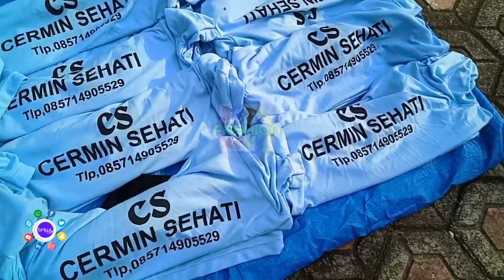Production of Direct Sewing T-shirts || Manual Sablon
LPK LUCKY ADAM FASHION
SEWING SHCOOL
Lembaga Kursus Menjahit Pola Tatabusana  Wirausaha Konveksi Tailor dan Pelatihan kerja Garment, Siswa siswinya di didik untuk menjadi Terampil dan Terbaik .

Menjamin Lulusannya
disalurkan  LANGSUNG KERJA ,tidak diragukan lagi dan sudah terbukti lulusannya sudah banyak yang bekerja dibeberapa perusahaan Pabrik Garment ,karena Lucky Adam Fashion Bekerjasama dengan Pabrik Garment  .
Bagi yang berminat
Silahkan datang saja ke Lucky Adam Fashion

PENDAFTARAN :
Buka setiap Hari: Senin s/d Sabtu
Persyaratan Membawa :
*Photocopy KTP
*Photocopy IJAZAH
*Photocopy KARTU KELUARGA

UNTUK BIAYA KURSUS
di beberapa Pilihan :

1.KURSUS MENJAHIT PELATIHAN KERJA GARMENT

2.PAKET KURSUS  MENJAHIT PELATIHAN KERJA GARMENT DAN TATABUSANA

3.PAKET KURSUS MENJAHIT PELATIHAN KERJA GARMENT + POLA TATABUSANA PRIA  WANITA  UNTUK WIRAUSAHA
KONVEKSI TAILOR

4.PAKET KURSUS MENJAHIT TATABUSANA PRIA  WANITA ,PELATIHAN DAN LANGSUNG KERJA KE KONVEKSI /  PABRIK GARMENT

5.PAKET KURSUS MENJAHIT  POLA TATABUSANA PRIA WANITA, WIRAUSAHA KONVEKSI TAILOR, DAN LANGSUNG KERJA KE KONVEKSI /PABRIK GARMENT

BELAJAR :
selama kurang lebih 3 bulan
di Belajarkan Empat Mesin
MENDAPATKAN :
*Dua buah Pakaian seragam
*Buku Tutorial dan Perlengkapan Tulis
*Bahan Praktek disediakan
* Sertifikat Kursus
*dan Bebas biaya Bulanan

BELAJAR UNTUK KURSUS POLA TATABUSANA :
*Cara membuat Pola
*Cara mengambil ukuran yang benar
*Cara meletakan Pola ke kain
*Cara memotong kain
*Cara menjahit Pakaian langsung   jadi
*Pemahaman Mesin

Lama kursus kurang lebih tiga bulan
atau sampai tamat belajar
Masuk hari :Senin s/d Jumat
Lama belajar perhari minimal 2 jam
maximal 5 jam
LIBUR :Hari SABTU dan MINGGU

MESIN yang di BELAJARKAN:
*Mesin Sewing jarum satu
*Mesin jahit otomatis Komputer
*Mesin Obras jarum dua
*Mesin Overdex (Hening)

Alamat:Jln Pertamina Salireja Rt.16/04  Mulyasari Kecamatan Binong Kabupaten Subang
Provinsi Jawa Barat Indonesia
atau klik ,Lucky Adam Fashion
Di Google MAP,
informasi lebih lanjut Silahkan hubungi
Tlp /Whatsapp ,Inbox Facebook,IG